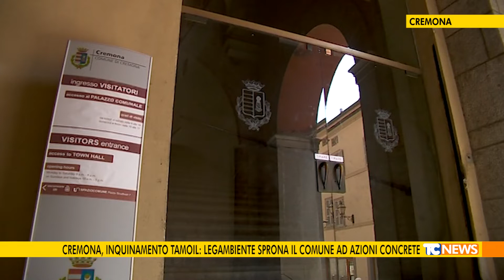Cremona, inquinamento Tamoil: Legambiente sprona il Comune ad azioni concrete